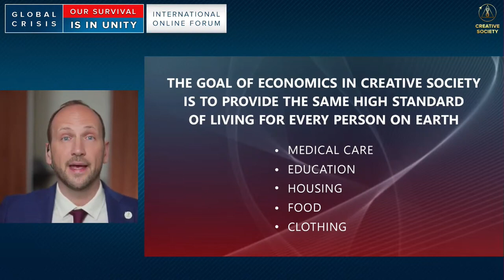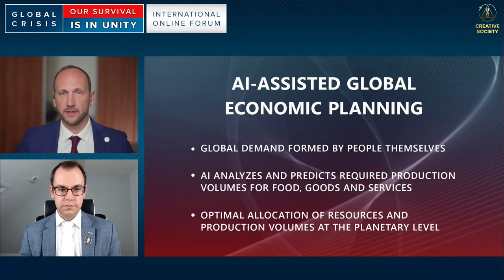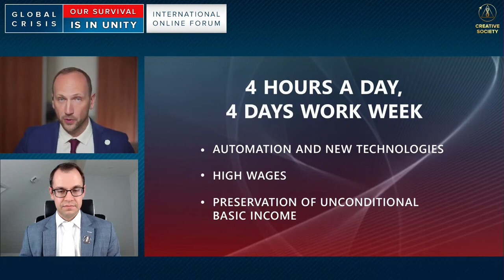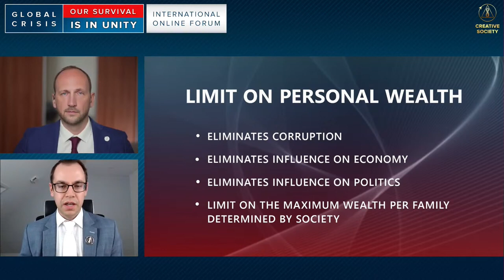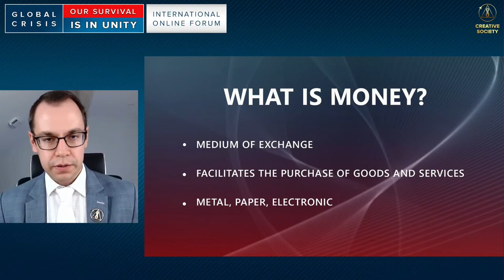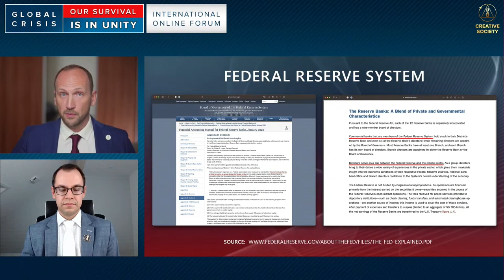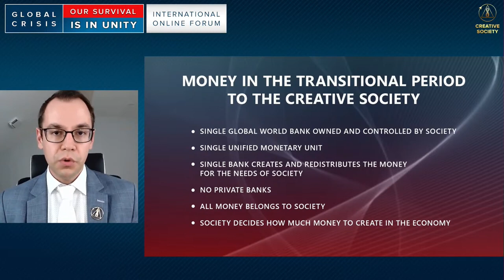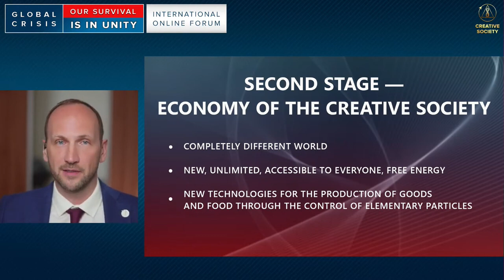Ekonomija profita vs. ekonomija blagostanja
Dok ekonomija potrošačkog društva ima za cilj zgrtanje sredstava privilegiranim pojedincima i njihovoj sviti (što najčešće ide na uštrb obična čovjeka), u Kreativnom društvu ona će imati za cilj osiguranje najboljeg mogućeg životnog standarda svakom čovjeku.

U Kreativnom društvu neće biti kriza, inflacija, devalvacija, nestašica, lihvarenja,...

Da bi došli do društva blagostanja u njegovom najboljem obliku, proces prelaska na novu ekonomiju će se odvijati u fazama koje su razrađene i znače preraspodjelu sredstava u društvu na način da će svakom čovjeku već u prijelaznom razdoblju biti osiguran zajamčeni osnovni dohodak od 10 000 američkih dolara.

Ono što svakako treba znati je da će prelaskom na novi sustav odmah biti proveden otpis svih dugova državama, tvrtkama i pojedincima. Dužničko ropstvo će time zauvijek nestati.

Cijene će biti fiksne i jednake u cijelom svijetu za isti proizvod. Također, rad oslobođen mukotrpnog i zamornog elementa kada bude četiri sata dnevno, četiri dana u tjednu, bit će jednako plaćen svugdje u svijetu. Što će reći da više neće biti radne eksploatacije.

Tržišna utakmica će se svesti na to tko će proizvesti kvalitetniji proizvod za ljude, onaj koji će čovjeku unaprijediti kvalitetu života.

Korupcija uvođenjem već postojeće tehnologije odlazi u ropotarnicu prošlosti.

O značajkama današnjeg ekonomskog sustava koji nas je doveo u točku bez povratka i čiji teret iz dana u dan sve teže osjećamo na svojim plećima i novčanicima, kao i o ekonomiji Kreativnog društva doznajte u ovom isječku sa međunarodnog online forumu „Globalna kriza. Naš spas je u jedinstvu” održanom 12. studenoga 2022. godine, i prevedenom na 150 jezika: